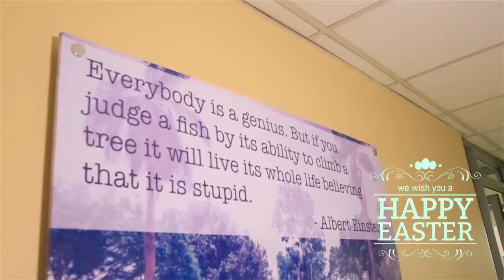Happy Easter Season